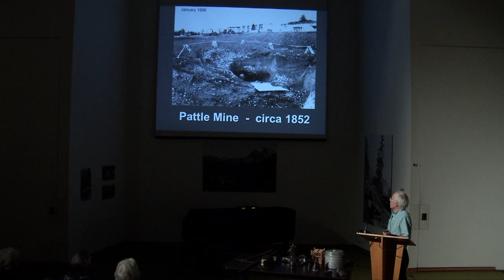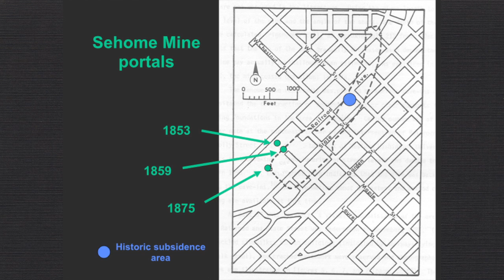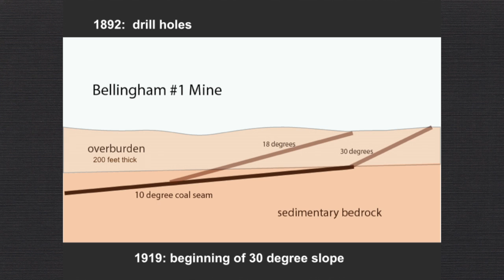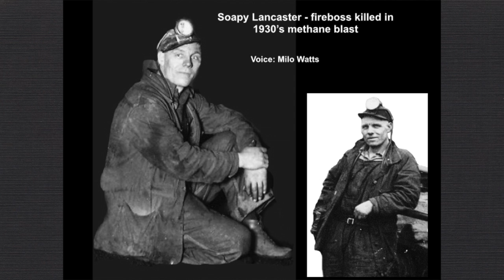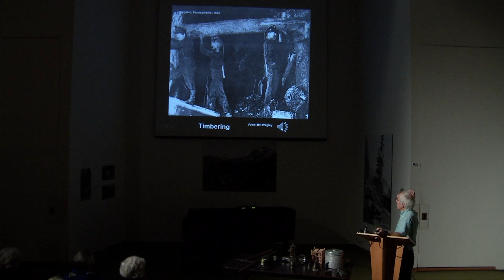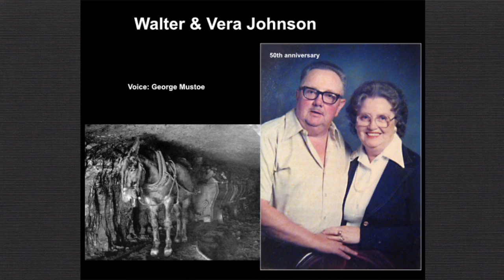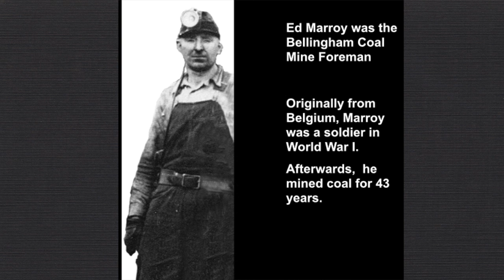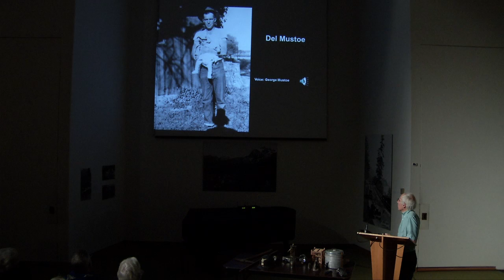Coal Mines of Whatcom County with George Mustoe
Have you ever wondered what was under the ground we walk on? Would you have guessed there's a maze of coal tunnels beneath Bellingham? Geologist George Mustoe presents a telling of the story of coal mining in Whatcom County, the region's first industry, spanning 1853 to 1955.
Presented to the Whatcom County Historical Society on November 13th, 2014.